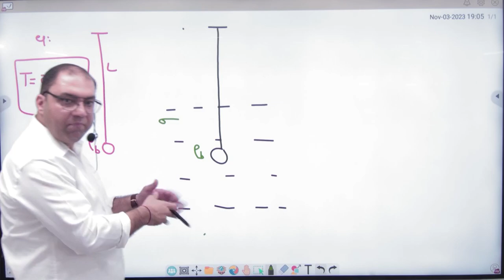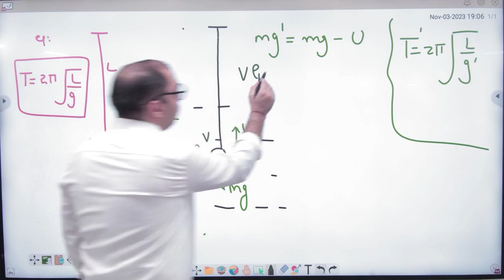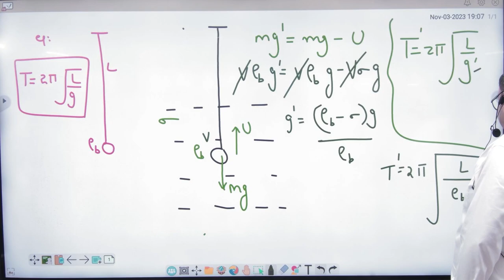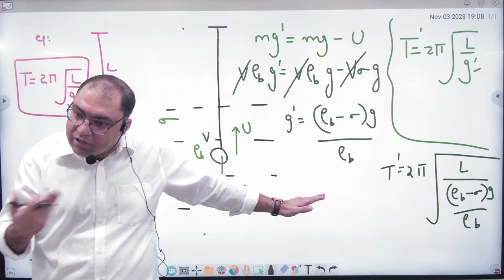11 Numerical on simple pendulum immersed in liquid